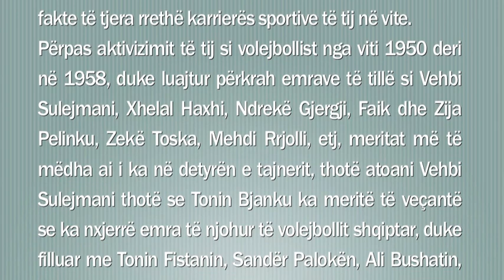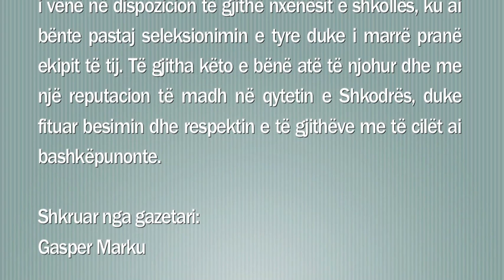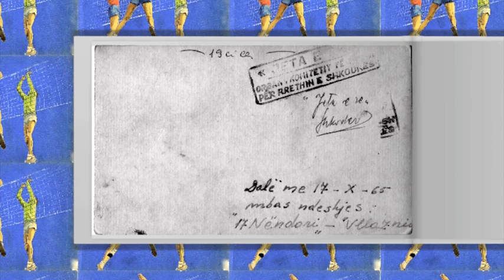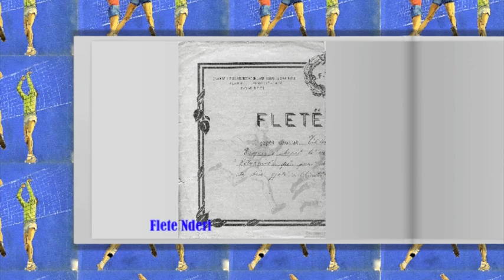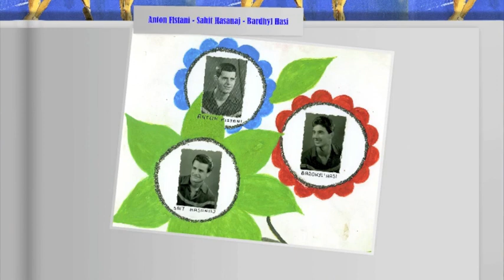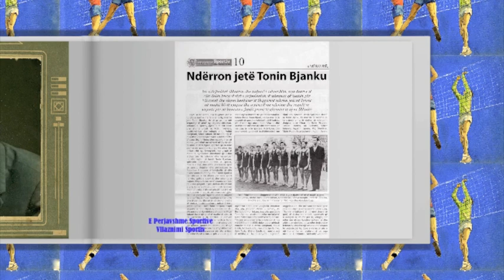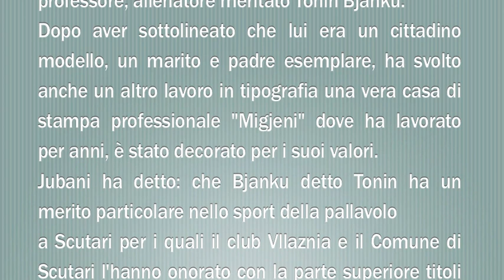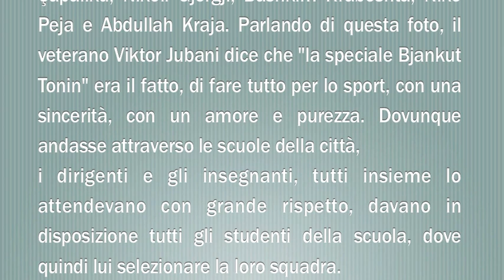iPhoto Aktiviteti Sportiv Tonin Bjanku, ish volejbollisti i Vllaznisë dhe i kombëtares shqiptare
Per Tonin Bjanku, ex pallavolista di Vllaznia e della Nazionale albanese,
Viktor Jubani conferma che grazie al suo allenatore emerito Tonin Jubani ha raggiunto il suo grande successo nella carriera sportiva.Jubani sottolinea il fatto che Tonin Bjanku era un cittadino modello, un vero professionista nel suo lavoro, alla tipografia Migjeni dove lavorava da molti anni e per queste qualità era stato insignito con vari premi ma, era anche un padre e marito da prendere come esempio. Inoltre, Bjanku secondo Jubani ha un particolare merito per lo sviluppo dello sport di pallavolo a Scutari. Per questo motivo da parte del Club Vllaznia e del Comune di Scutari era stato onorato con alti titoli sportivi.
In un incontro con i Maestri dello sport di pallavolo nazionale come Vehbi Sulejmani, Ali Bushati e Viktor Jubani, questa biografia di Tonin Bjankut si completa ancora con altri dati.
Da quando ha iniziato la sua carriera nel pallavolo, nel 1950 e fino al 1958, giocando vicino agli sportivi come Vehbi Sulejmani, Xhelal Haxhi, Ndrekë Gjergji, Faik e Zija Pelinku, Zekë Toska, Mehdi Rrjolli, etc, ili più grande contributo di Tonin Bjanku è stato nel campo dell'allenamento -- dice Vehbi Sulejmani - Tonin Bjanku ha allenato i pallavolisti come Tonin Fistanin, Sandër Palokën, Ali Bushatin, Viktor Jubanin, Agustin Gjonin, Paç Sheldinë, Mahir Hotin, Bato Lashovën, Kujtim Danin, Angjelin Lulin, e più tardi altre generazioni di pallavolisti come Irfan Boriçit, etc. E da tutti, viene ricordato come una persona molto calma ed attenta, un amico per i suoi giocatori, per i colleghi, ma anche per le squadre "nemiche" come anche per i giudici delle partite e per i direttori della federazione. Tutti avevano rispetto e grande simpatia per Tonin Bjanku, Apprezzavano le sue qualità come allenatore professionista. Inoltre, Viktor Jubani e Ali Bushati dicono che per questo personaggio è importante sottolineare che quasi tutte le generazioni dei pallavolisti scutarini sono passato nelle sue mani, ricevendo da lui le prime lezioni del pallavolo e poi strada facendo sono diventati veri maestri di questo sport a livello nazionale ed internazionale.
Tonin Bjanku, ish volejbollisti i Vllaznisë dhe i kombëtares shqiptare, Viktor Jubani tha se një pjesë të madhe të suksesit në karrierën e tij sportive ia detikon profesorit të tij, trajnerit të merituar Tonin Bjanku.
Pasi nënvizoi faktin e të qënurit të një qytetari model dhe shëmbullor, të një profesionisti të vertetë në shtypshkronjën Migjeni ku ai ka punuar për vite të tëra, ku edhe është dekoruar për vlerat e tij, si dhe të një bashkëshorti e prindi shembullor, Jubani tha se Tonin Bjanku ka një meritë të veçantë në sportin e volejbollit të Shkodrës, për të cilën nga ana e klubit Vllaznia dhe Bashkisë së Shkodrës ai është është nderuar me tituj të lartë sportive. Ndërkohë, gjatë një bashkëbisedimi
me mjeshtrat e shquar të volejbollit shkodran dhe atij shqiptar Vehbi Sulejmani, Ali Bushati e Viktor Jubani, biografia sportive e Tonin Bjankut plotësohet edhe me fakte të tjera rrethë karrierës sportive të tij në vite. Përpas aktivizimit të tij si volejbollist nga viti 1950
deri në 1958, duke luajtur përkrah emrave të tillë si Vehbi Sulejmani, Xhelal Haxhi, Ndrekë Gjergji, Faik dhe Zija Pelinku, Zekë Toska, Mehdi Rrjolli, etj, meritat më të mëdha ai i ka në detyrën e tajnerit, thotë atoani Vehbi Sulejmani thotë se Tonin Bjanku ka meritë të veçantë se ka nxjerrë emra të njohur të volejbollit shqiptar, duke filluar me Tonin Fistanin, Sandër Palokën, Ali Bushatin, Viktor Jubanin, Agustin Gjonin, Paç Sheldinë, Mahir Hotin, Bato Lashovën, Kujtim Danin, Angjelin Lulin, dhe më vonë breza të tjerë volejbollistësh të kohës së Irfan Boriçit, etj. Toninin e kujtojmë si një njeri shumë të qetë, të dashur me shokët, sportistët që u kudejste aq shumë për to, kolegët, por edhe me ekipet kundërshtartare, si dhe arbitrat e ndeshjes, aq sa edhe drejtuesit e federatës ushqenin një respekt dhe simpati të veçantë për të, duke e vlerësuar atë si një trajner tamam profesionist për nga niveli se si drejtonte. Ndërkohë veteranët Viktor Jubani dhe Ali Bushati, thonë se ajo që duhet nënvizuar konkretisht për këtë figurë është fakti, se pothuajse të gjithë brezat e volejbollistëve shkodranë kanë kaluar nga duart e tij, duke marrë prej tij mësimet e para të volejbollit që më pas do të bëheshin mjeshtër të vertetë të këtij sporti në rang kombëtar dhe ndërkombëtar.